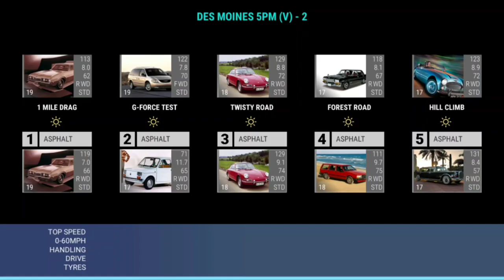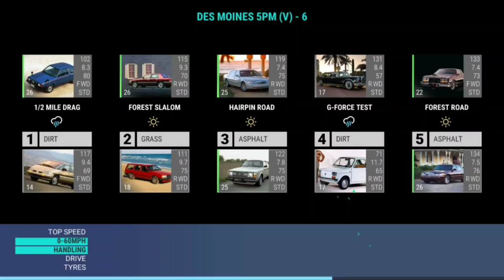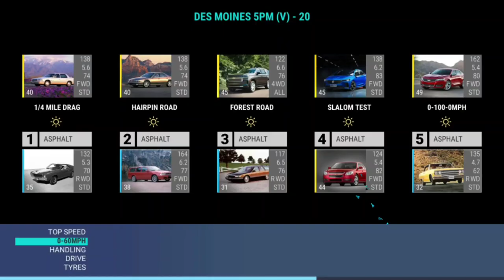Top Drives Coast To Coast: Des Moines 5PM